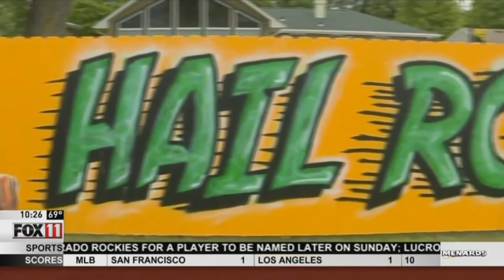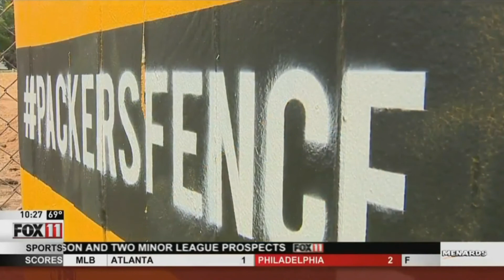John Doran Sports Anchor/Reporter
John Doran
Represented by Joel Weisman